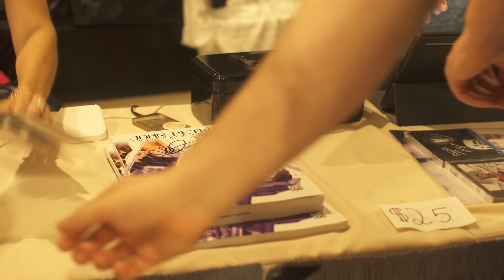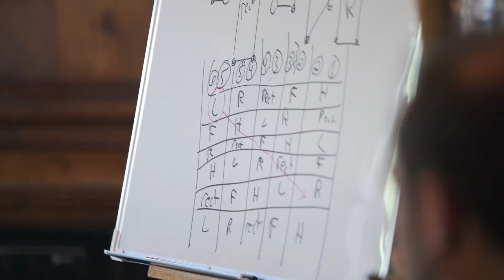Announcing John Petrucci's Guitar Universe 4.0! | August 3-6 2023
I am so thrilled to announce John Petrucci’s Guitar Universe 4.0, to be held from August 3-6 2023 at the beautiful @WHotelsWorldwide in Fort Lauderdale Florida! I thought the first 3 Guitar Universe camps were absolutely off the charts and so much fun but 4.0 is shaping up to be the best JPGU ever! Find out more and register for the event